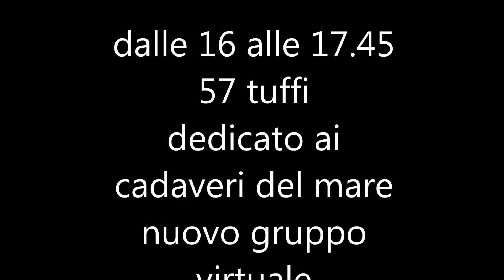pesca sub uscita del 6/2/21 la rivincita dei cadaveri del mare gruppo virtuale livornese e non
buongiornò a tutte le mondò

video dedica ai cadaveri del mare gruppo virtuale derivante per modo di dire dal gruppo pescasubbe di devid lari

stasera uscita all ultimo minuto in acqua alle 16 e qualcosa uscito alle 17.45 tutto controcorrente di scirocco , un fiume di corrente fortissima da non credere

tutte catture chiamate senza vedere nulla in pochissimo fondo e in pochissimi secondi , una fatica bestiale certe volte come si dice a livorno mi ha arribaltato prendendomi per le pinne e sollevandomi come se non avessi piombatura sempre e soltanto dove tocco

il fucile il 90 storico ha più di 30 anni è stato determinante e vincente per cercare di contrastare il fiume di corrente , visibilità a tratti umana in altre occasioni impraticabile , ma è stato meraviglioso come sempre